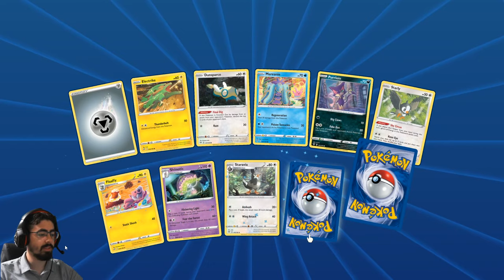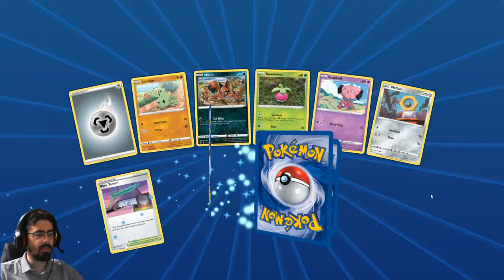My first event with the ADP Zacian standard deck / Pokemon TCG Online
In this video I jump into my first event with the ADP Zacian standard deck.

#Pokémon - 12

* 1 Oranguru SSH 148
* 1 Crobat V DAA 104
* 2 Arceus & Dialga & Palkia-GX CEC 156
* 1 Eldegoss V RCL 19
* 2 Dedenne-GX UNB 195
* 1 Mawile-GX UNM 141
* 3 Zacian V SSH 211
* 1 Zamazenta V SSH 139

* 2 Cherish Ball UNM 191
* 3 Marnie SSH 169
* 4 Metal Saucer SSH 170
* 4 Quick Ball SSH 179
* 1 Tool Scrapper RCL 168
* 2 Rusted Sword SHF 62
* 3 Energy Spinner UNB 170
* 4 Professor's Research SSH 178
* 3 Switch BCR 135
* 1 Chaotic Swell CEC 187
* 3 Boss's Orders RCL 189
* 2 Air Balloon SSH 156
* 1 Reset Stamp UNM 206
* 1 Great Catcher CEC 192
* 3 Energy Switch SSH 162

#Energy - 11

* 3 Water Energy Energy 3
* 8 Metal Energy Energy 8

Pokemon TCG Online is published by the Pokemon Company and developed by Dire Wolf Digital LLC and Dire Wolf Digital.

This video is owned by Mountainspyder, unless images/music/content specified in the above description.This video is intended for a general audience.